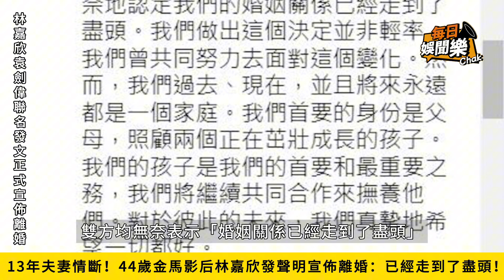13年夫妻情斷！44歲影后林嘉欣正式宣佈離婚：婚姻已經走到盡頭！